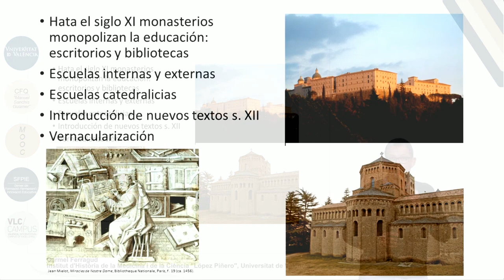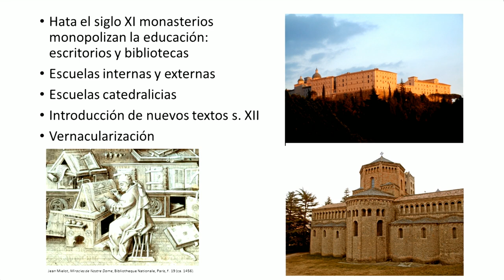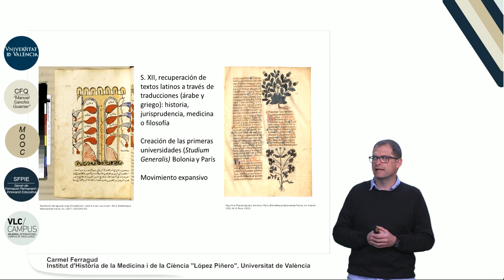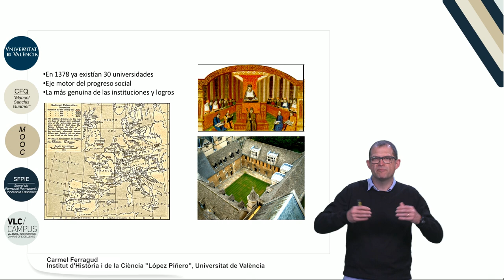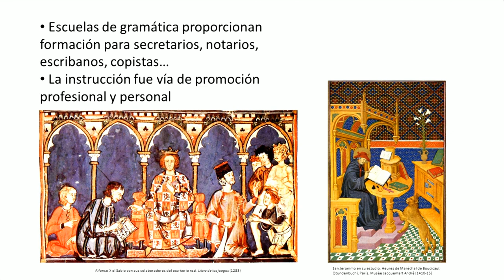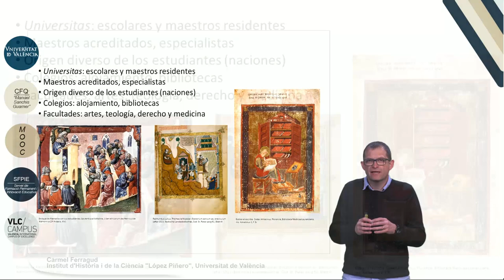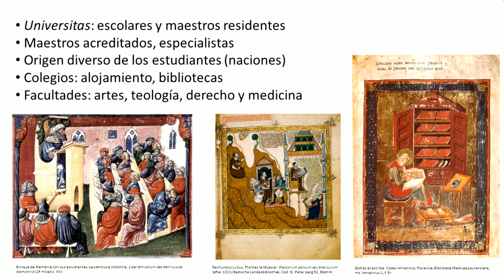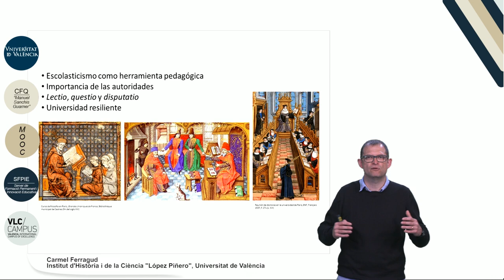2.2. Edad Media. Del monasterio a la universidad.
Autor: Ferragud, Carmel;
Serie: MOOC Historia de la Ciencia
Data: 2017
Resum: En el efervescente mundo Occidental, reurbanizado desde el siglo XI, florecieron algunas escuelas. Organizadas alrededor de un maestro carismático, un grupo de alumnos era entrenado en un conjunto de conocimientos que muchas veces dependían de la particular formación del maestro. Durante el siglo XII, se produjo una recuperación fundamental de textos latinos sobre jurisprudencia, historia, ciencia, medicina y la filosofía antiguas a través de un proceso de traducción del griego y del árabe. Aquel corpus fundamental de conocimiento se transmitió a través de una nueva institución: el Studium Generale o universidad.